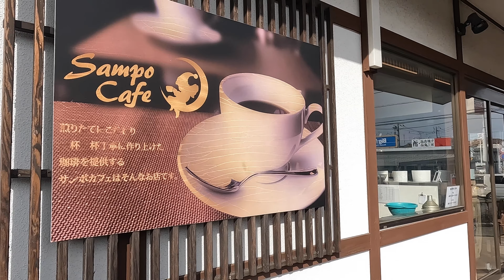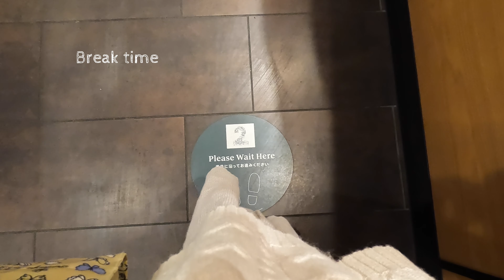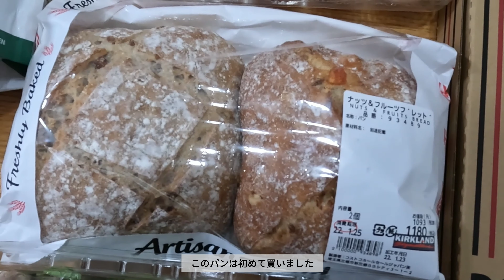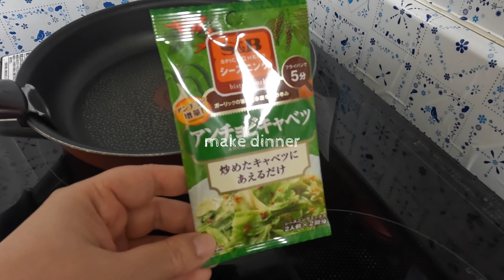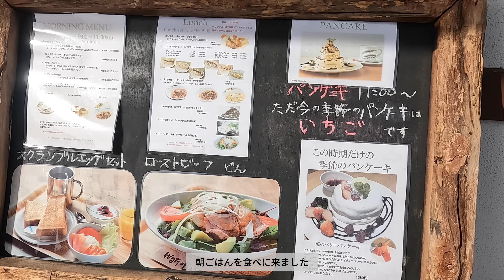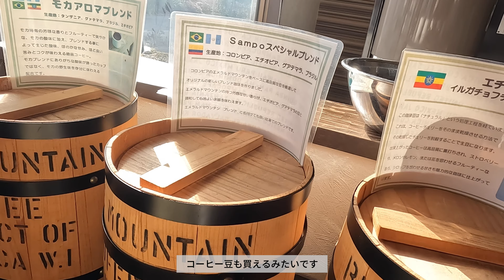［vlog11］失敗は成功のもと❓ | まんまるオムライス（失敗）,スタバ,ポップオーバー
暇なときにでも見ていただけたら嬉しいです🌞